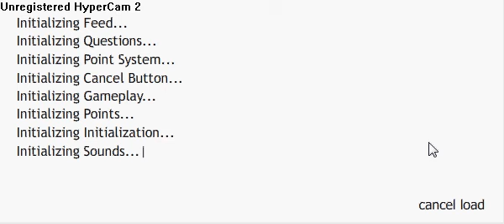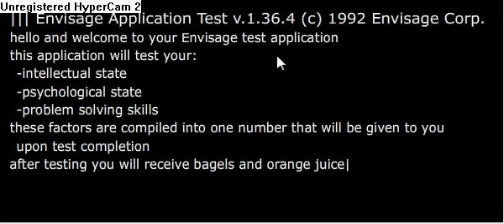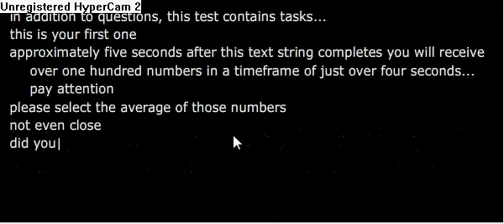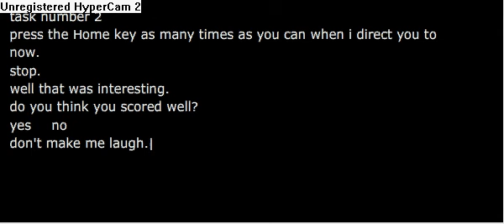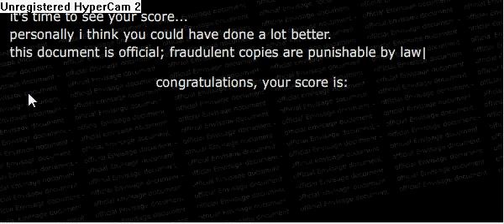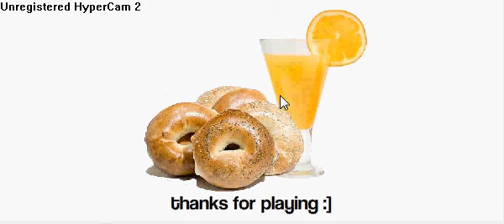mind feed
To play this game go games.com.sorry about the background sound.sunscribe please